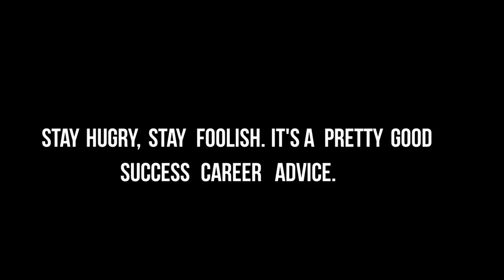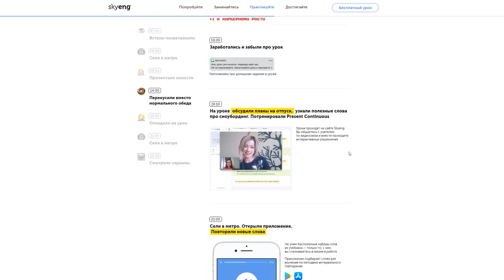ОПЫТ ПРЕДПРИНИМАТЕЛЯ В ПЕРЕГОВОРАХ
Гостем этого интервью стал серийный предприниматель Роман Глубоковских. В ходе беседы Роман поделился опытом переговоров, какие выводы он делает о людях ещё до начала беседы; что помогло стать командиром официальной команды по страйкболу; как командовал людьми, которые старше его в два раза; как повлияло на его мышление образование и почему в России, по его мнению, дедукция не работает. И как в целом применяет навыки наблюдения и анализа в своей деятельности.